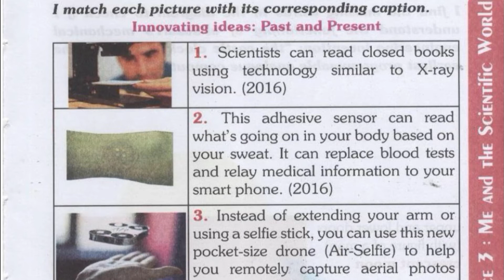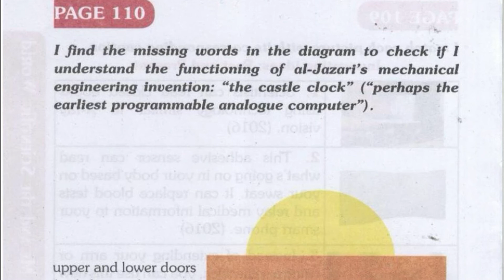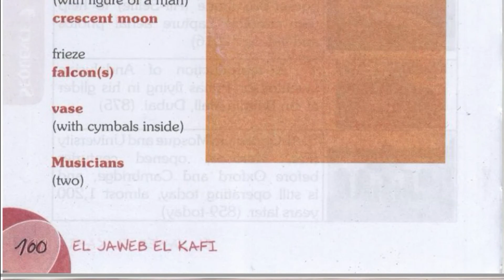حل تمارين الكتاب المدرسي صفحة 109/110 اللغة الانجليزية للسنة الثالثة متوسط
1,012 مشترك
القيمة المستخلصة🤩:
1️⃣
لا إلاه إلا أنت سبحانك اني كنت من الظالمين . 👍👍👍
2️⃣
3️⃣
من جد وجد و من زرع حصد و من سار على الدرب وصل . ❤❤❤
مع السلامة 🖐🖐🖐